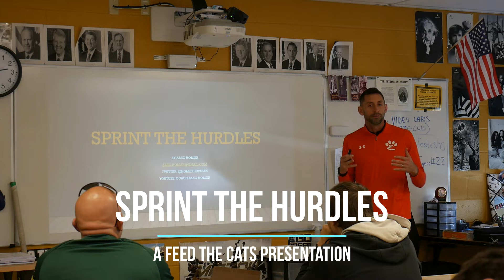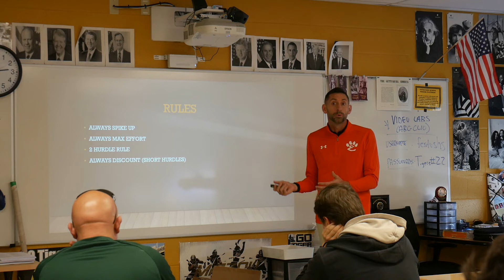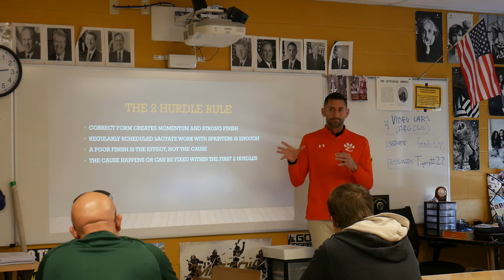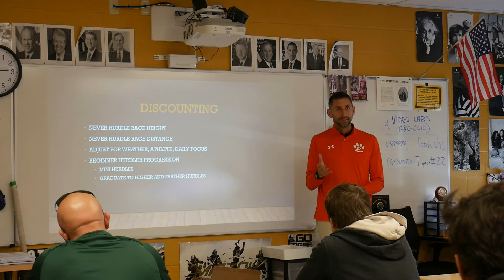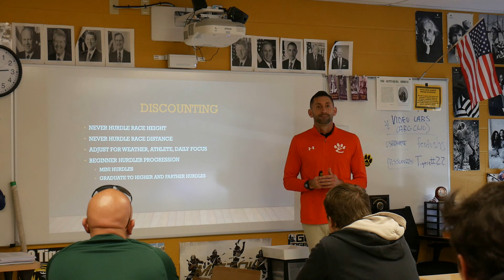Sprint the Hurdles | An Introduction to Hurdling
Sprint the Hurdles | An Introduction to Hurdling. This is the first part of a Feed the Cats presentation from the Apex Track Clinic in Festus, Missouri

We focus on maximum performance and lower volume practices, which aligns to the Feed the Cats coaching philosophy.